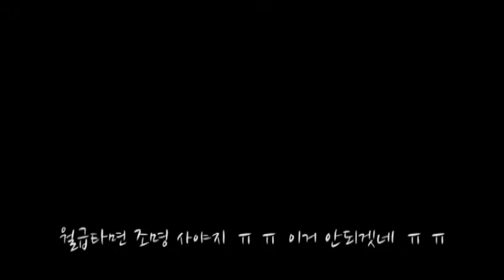프리스비 터그놀이 가로수 등불아래 Border Collie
가로수 등불아래에서 보더콜리랑 놀기..
왜케 등근육이 아프지 ㅠㅠ